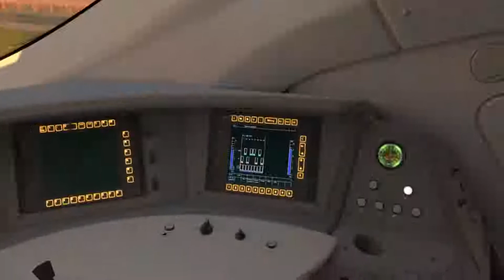TS2019 64bit-ICE 690